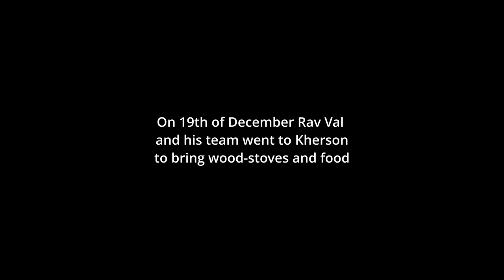Humanitarian trip to Kherson after liberation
Jewish messianic congregation "Or Ha Mashiah" from Odesa, Ukraine in partnership with "Jewish Partner Initiative" has delivered wood-stoves and humanitarian aid to the recently liberated town by Ukrainian Arm Forces on the south of Ukraine - Kherson.